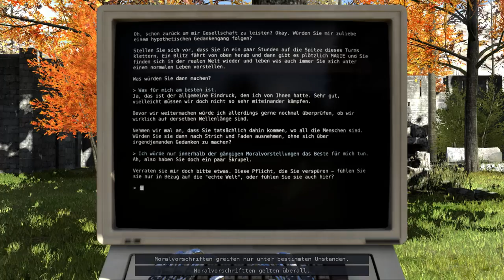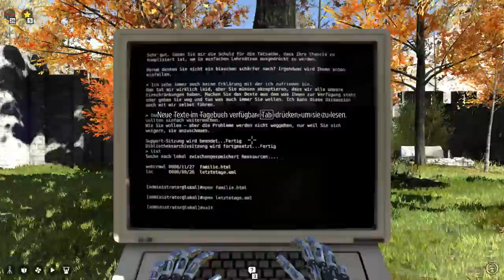The Talos Principle Walkthrough [German] - C-World 2